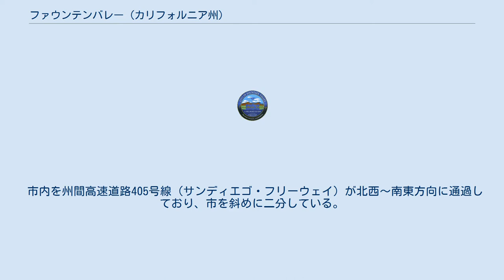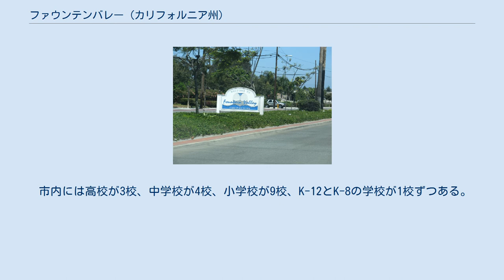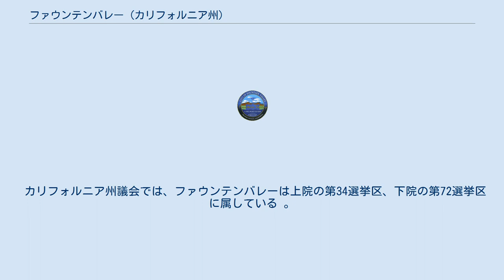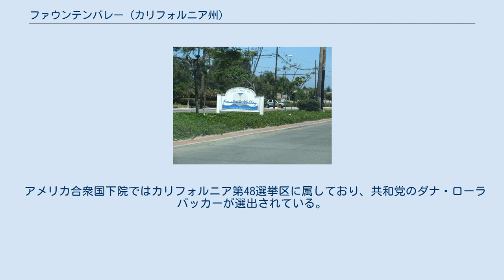ファウンテンバレー (カリフォルニア州)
ファウンテンバレー（英: Fountain Valley）は、アメリカ合衆国カリフォルニア州オレンジ郡の都市。
2010年国勢調査での人口は55,313人。
典型的なベッドタウンであり、主に中流階級の住宅地である。
 ファウンテンバレーを取り囲む地域には、もともとトングバ族が暮らしていた。
現在のファウンテンバレーを含む1,200km2の土地（ランチョ・ロス・ニエトス）がマヌエル・ニエトに払い下げられ、ヨーロッパ人の入植が始まった。
その後、土地の支配者はスペインから独立したメキシコに変わり、さらにグアダルーペ・イダルゴ条約によってアメリカ合衆国の一部となった。
 市は1957年にタルバート法人化された（住民にはゴスペル・スワンプスと呼ばれていた）。
ファウンテンバレーという名前は、当時地下水位が非常に高く、自噴井が多くみられたために選ばれた。
初期の住民は土地を農地として使えるようにするために排水路を建設した。
1960年代までの土地利用は農地が優勢であったが、それ以降は分譲住宅の建設が加速していった。
 初代市長は日系人のジェームズ・カンノが務めた。
アメリカ本土の市で日系人が市長になった例は、これが初めてであった。
 1975年のサイゴン陥落の後、とりわけ1970年代後半～1980年代には大量のベトナム難民（ボートピープル）が殺到し、ファウンテンバレーにも住み着いた。
そのため、市のアジア系住民の比率は高くなった。
 市内を州間高速道路405号線（サンディエゴ・フリーウェイ）が北西～南東方向に通過しており、市を斜めに二分している。
市の南側、西側ではハンティントンビーチ、北側ではウェストミンスターとガーデングローブに、北東ではサンタアナに、南東ではコスタメサに接している。
東はサンタアナ川が境界になっている。
 市内にあるマイル・スクエア地域公園は、2.6km2の面積の中に2つの湖、18ホールのゴルフコース、運動場、屋根付きの休憩所、カリフォルニア原産の植物が植えられた81,000m2のエリア、さらにテニスコート、バスケットボール場、野球場、ラケットボール場、体育館がある220,000m2のレクリエーションセンターを備える。
レクリエーションセンターと市の管理するスポーツ場の再開発は2009年の初めに完成した。
 消防・救急医療サービスはファウンテンバレー消防局の2か所の消防署によって賄われる。
救急搬送はケア・アンビュランス・サービスが担っている。
警察はファウンテンバレー警察の管轄である。
 オレンジ郡衛生地区の事務所と下水処理場が市内のサンタアナ川に隣接した場所にある。
アメリカ西部では3番目の規模の衛生地区となっている。
市内にはオレンジ郡水道地区の本部もある。
オレンジ郡水道地区ではオレンジ郡北部・中部における地下水盆の管理と、地下水涵養システムの運用を行っている。
涵養のための世界最大規模の浄水場がある。
 ファウンテンバレーには認可された病院が２つある。
ファウンテンバレー地域病院は400床、オレンジ・コースト記念病院は230床の規模である。
 市内には教会が18か所、ユダヤ教改革派のシナゴーグ、モスクが1つずつある。
 地元の新聞は「ファウンテンバレー・ビュー」紙で、「オレンジ郡レジスター」紙によって運営されている。
 ファウンテンバレーの住民の大半は他の中心市街地に通勤している。
しかしここ数年は、サンタアナ川に近い「サウスパーク」地区が商業の中心地として成長するのに伴い、市内でも働き口が増えてきている。
 地域の経済は、かつては農業を基盤としていたが、現在はイチゴの農園が点在していたり、小規模な農作物が生産されているに過ぎない。
農業は次第に新たな事業に取って代わられていった。
 ファウンテンバレーには現代自動車アメリカ、Dリンク社の国内本部、メモリモジュールの製造を手掛けるキングストンテクノロジー、軍隊や警察で使用される懐中電灯の製造を行うLLCのシュアファイア社の本社がある。
 サウスパーク商業地区にはDリンク社のほか、スターバックス、Satura、オレンジ郡レジスター紙などの事務所がある。
軽工業を手掛ける業者も少ないながら存在する。
ノーリツの海外営業所である、ノーリツアメリカ社も市内にある。
 ラッシュアワー時にはファウンテンバレー付近で州間高速道路405号線（サンディエゴ・フリーウェイ）の渋滞が頻繁に起こることからも、商業の成長が見てとれる。...